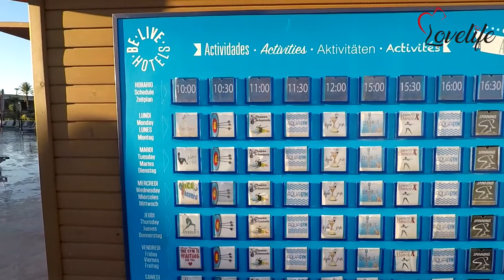WEEKEND HIVERNAL AU BE LIVE COLLECTION ADULTS ONLY MARRAKECH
Aller à Marrakech en plein mois de décembre et passer le weekend dans un all inclusive oui mais pour faire quoi ???

A découvrir dans cette vidéo !